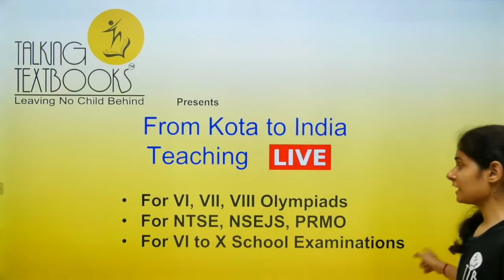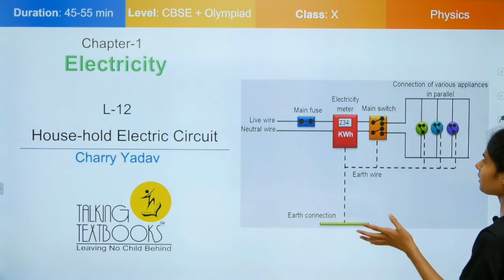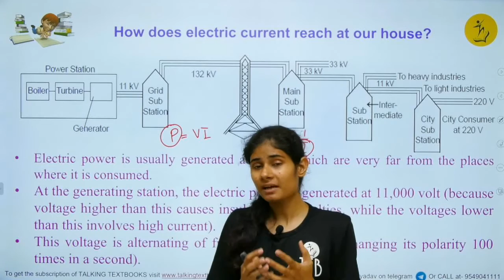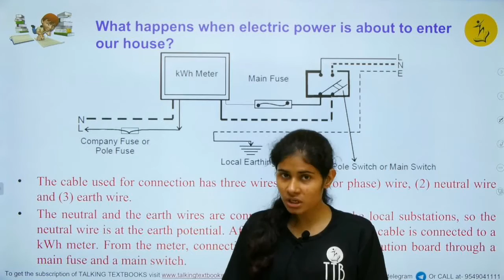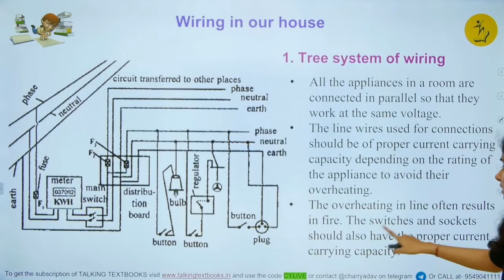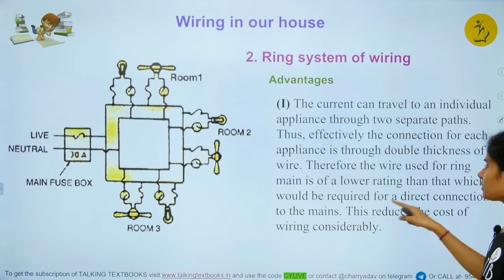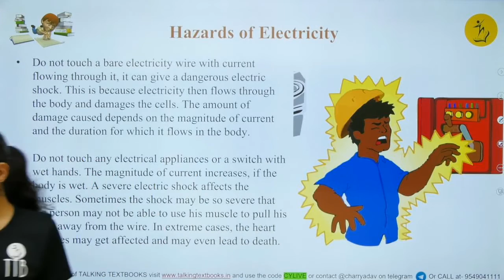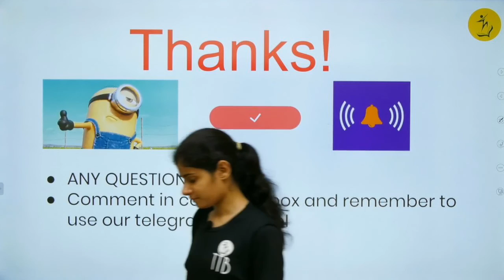L-12 House hold electric Circuit | Electricity Class 10 | Charry Yadav | TTB